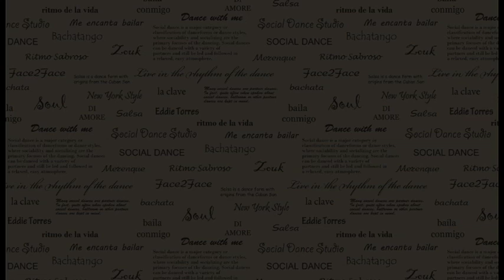Студия Face2Face - сальса, бачата, зук, кизомба, ча-ча в Бресте